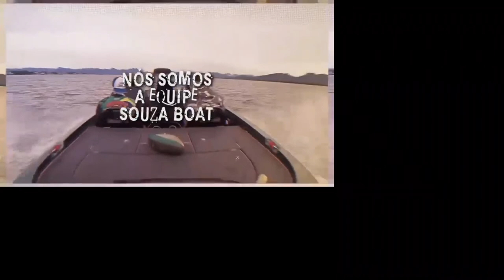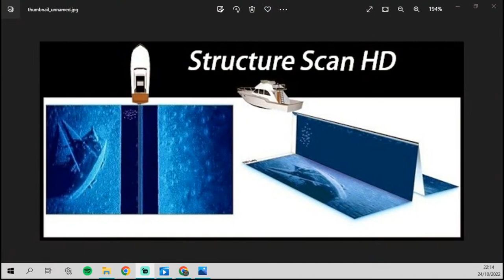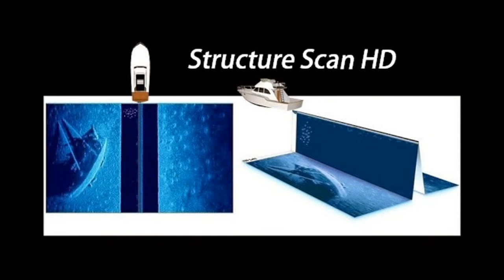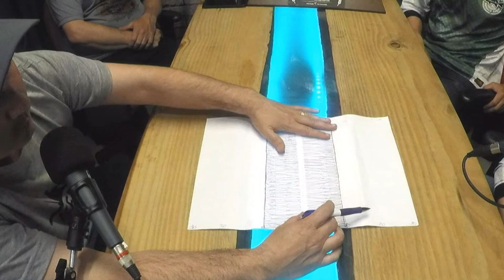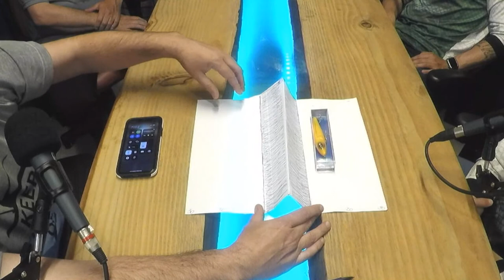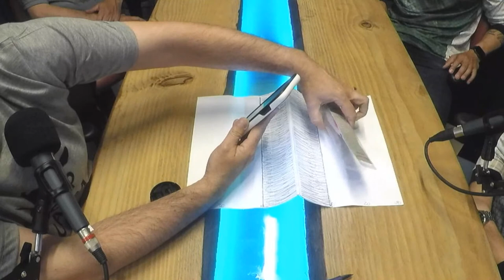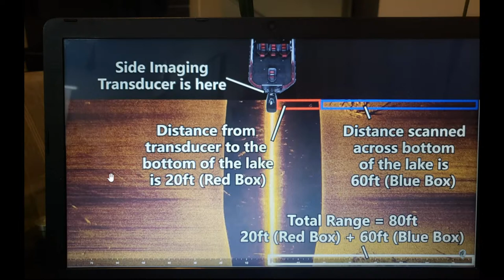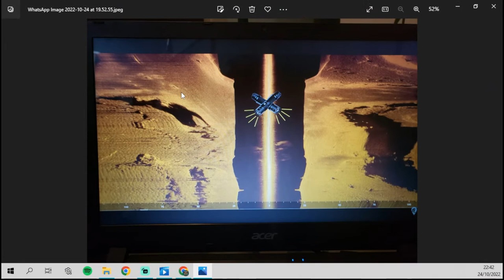CAMPEÕES ROBALO OPEN 2022 - BigBoy - PodPesk [EXTRA]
SE PREPAREM! Os CAMPEÕES chegaram!

Querem saber como foi a trajetória dessa equipe durante o campeonato e o que eles fizeram para levar o troféu pra casa!?
Vamos conversar com os campeões do MAIOR CAMPEONATO DE PESCA AO ROBALO DO BRASIL, o ROBALO OPEN 2022. Organizado a muitos anos pelo Iate Clube de Guaratuba-PR.

Direção:
Renan França @renanffranca
Marcelo Bastos @marcelo.abastos